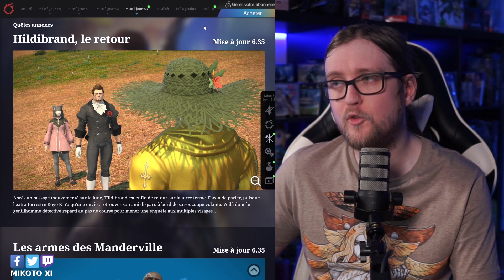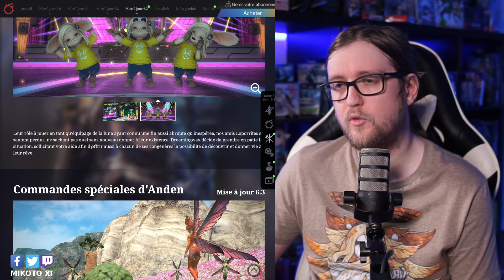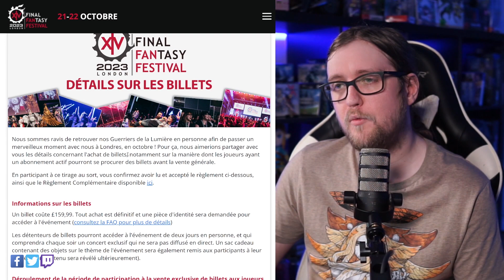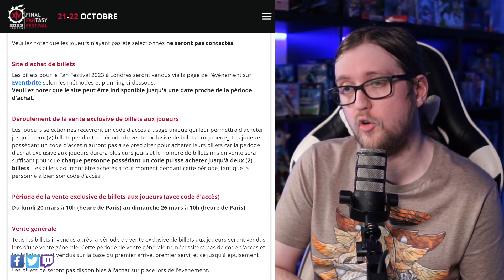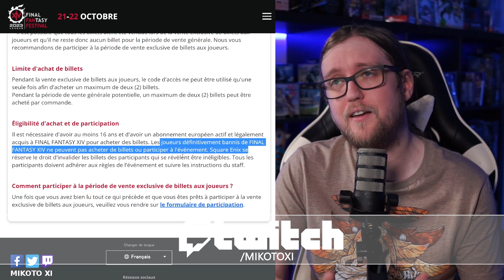Date de sortie 6.35 confirmée 🔥🔥 180€ le Billet du Fanfest 🔥🔥La prévente est là !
La date de la 6.35 est là ! la vente des billets du Fanfest à commencer ! On en parle dans cette vidéo !